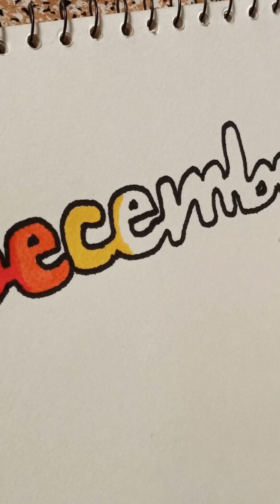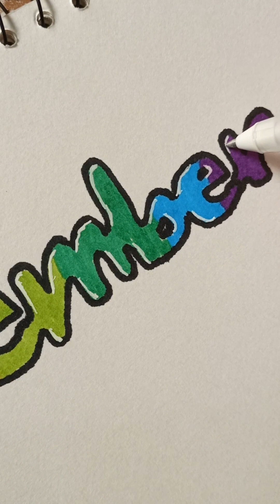Front Page Idea | December Calligraphy | Rainbow Font🌈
❄️🎄 ArtWorks_X_Syeda presents: "Festive Wonders of December" 🎁

✨ Welcome to the enchanting world of December with ArtWorks_X_Syeda! 🌟 Join us as we dive into the magic of the holiday season, bringing you heartwarming stories, joyous celebrations, and exciting surprises.

🔔 Featured Highlights:

Winter Wonderland Adventures: Explore the beauty of the season with breathtaking snowscapes, twinkling lights, and cozy moments❄️.
Festive Feasts: Indulge in delicious holiday recipes and discover culinary delights that will tantalize your taste buds.
Heartfelt Stories: Experience the spirit of giving with inspiring tales of kindness and generosity from around the globe.
Countdown to Celebration: Join us as we countdown to the most wonderful time of the year with daily doses of cheer, surprises, and laughter.

🎉 Don't miss out on the magic! Let's make this holiday season truly unforgettable! 🌈✨